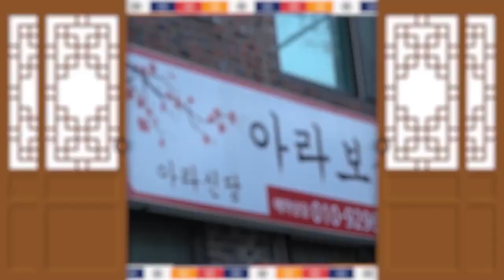2020년 경자년 신년 총운세 (쥐띠운세,호랑이띠운세,용띠운세) 김포점집 아라보살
자막

★대표블로그★
-올마이티TV